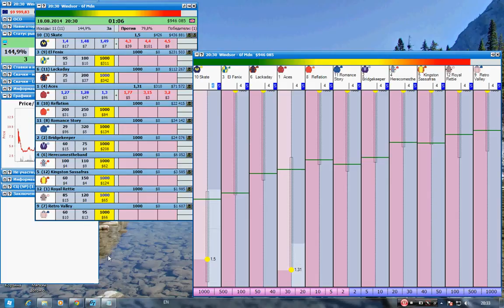Windsor 6f 5:30 17.08.2014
Horse racing
Geekstoy
Betfair